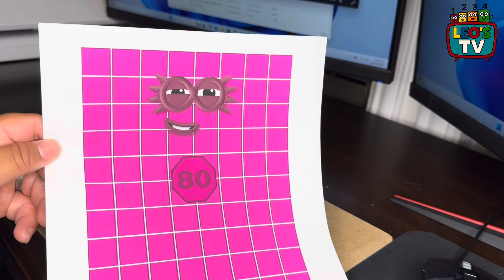Building Numberblock 80!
Welcome to Leo’s TV — where learning meets playtime!

Join us for fun, colorful adventures with Numberblocks, toy reviews, and creative learning videos perfect for kids and families. Whether we’re building, counting, or unboxing, there’s always something new and exciting.

In this video I’m sharing with you my friends we are building Numberblock 80, made with original mathlink cubes!

Any custom Numberblock is also for sale custom made from numbers 31-100!!  Look for us on Etsy,